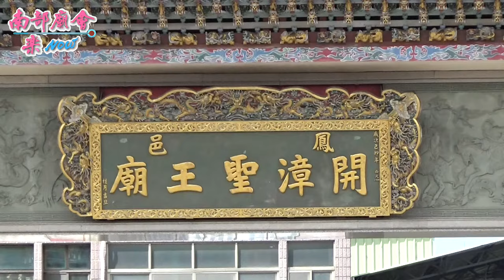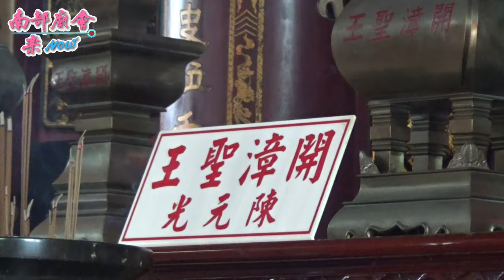06/21(日) 高雄鳳山仙公廟、五甲紫威宮、相思林瑞安宮恭迎大甲媽回鑾繞境